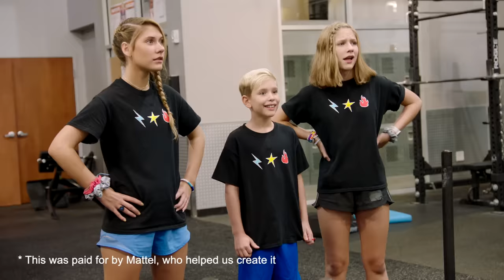SuperHeroKids WWE Superstars in Training!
😀😂 This is a paid advertisement for Mattel. You can find the WWE toys from Mattel at Walmart, Target, and Amazon